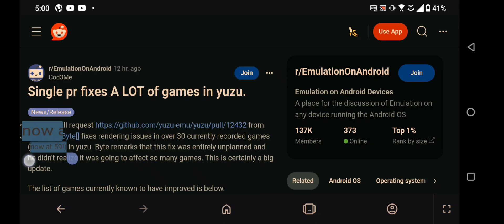New Yuzu Emulator Nce v168 Android Stable 59+ | Prince Of Persia Mobox Showcase Android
New yuzu Emulator Android v168 Now more Improvements than older more Stable and Optimised for Android and Mobox Emulator Android Prince of Persia